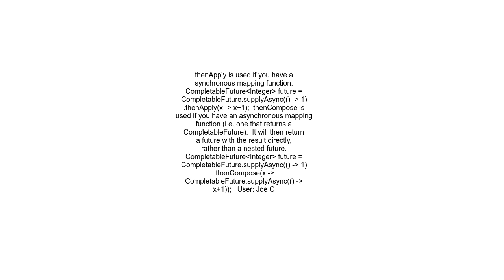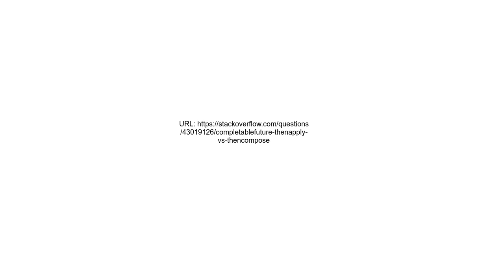CompletableFuture thenApply vs thenCompose